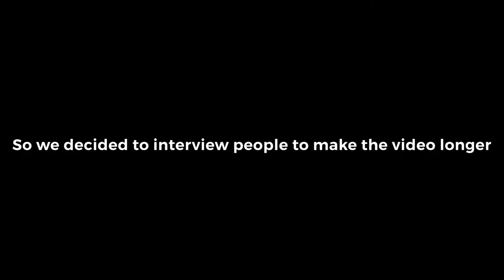Interviewing people at convention center / Vlog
Song-Love again